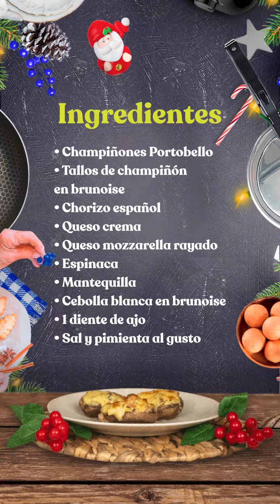Portobellos rellenos a cargo de Lucero Vilchez | Hogar Universal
¡🎄 Preparémonos para una Navidad llena de alegría y sabores únicos! 🍽️ Únete a nuestra increíble @lucerovilchezcocina mientras nos guía en la creación de unos deliciosos portobellos rellenos 🍄✨ ¡La magia de compartir se vuelve Universal! 🌟 Elige alegría, elige cocina, elige compartir momentos especiales con tu familia y amigos. 🎁🥂

Y visita nuestras redes para más información, recetas y lanzamientos.